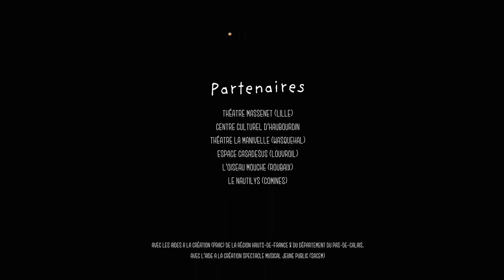Minute Papillon - Bande annonce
Dans un coin de forêt, l’automne se termine doucement et tous les animaux préparent l’hibernation. Tous ? Non ! Sylvestre, un jeune écureuil, est déjà prêt ! Trop impatient, il va précipiter l’arrivée de l’hiver et provoquer un tohu-bohu général dont tout le monde ne sortira pas indemne.

Une aventure où un loup chante les saisons, une chenille cherche sa place et un jeu de cube se transforme pour nous emmener au cœur de la forêt.
Envie d’en savoir plus ? Minute papillon !

Spectacle musical à partir de 6 ans

Histoire originale de la compagnie La Rustine, Minute Papillon est une fable musicale drôle et poétique, qui parle de notre rapport au temps et du “comment trouver sa place”. C’est un spectacle qui invite à ouvrir ses yeux d’enfant et à imaginer la vie secrète des objets en leur inventant des histoires.

Production :
La Compagnie La Rustine

Coproduction :
La Gare (Méricourt), Le Centre Culturel Georges Brassens (St-Martin-Boulogne), Le Grand Bleu (Lille) , Les Arcades (Fâches Thumesnil), L’Escapade (Hénin-Beaumont) , La Maison des Arts et de la Communication (Sallaumines), Maisons Folies Moulins / Wazemmes (Lille) , Droit de Cité

Partenaires :
Théâtre Massenet (Lille), Centre Culturel d’Haubourdin, La Manivelle théâtre (Wasquehal), Espace Casadesus de Louvroil, l'Oiseau Mouche (Roubaix), le Nautilys (Comines)

Teaser réalisé par Machine Sauvage